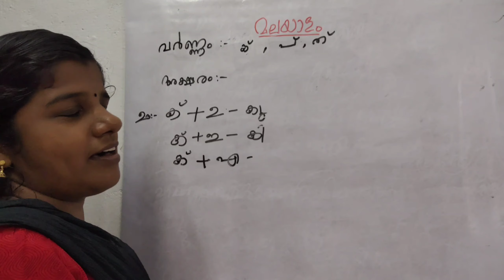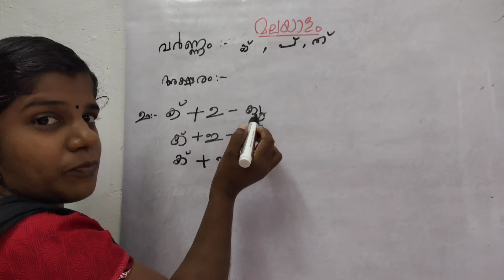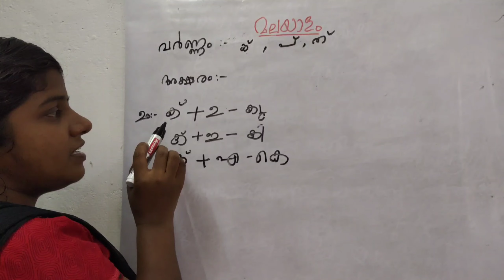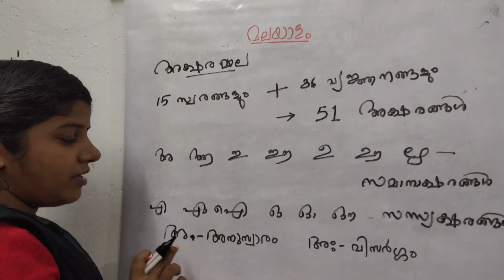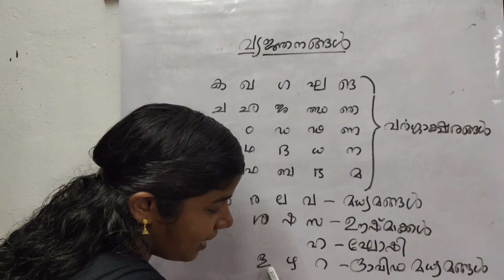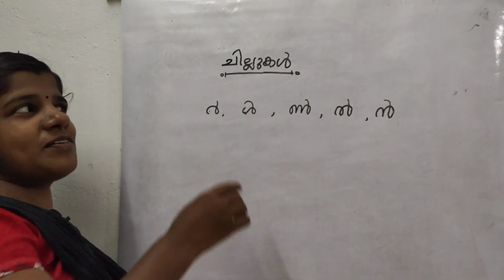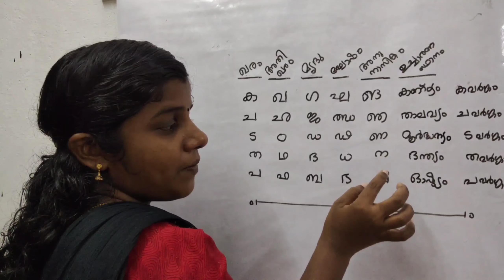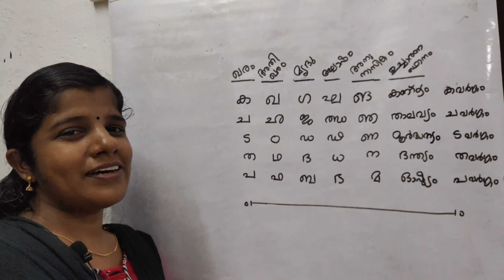Key To Success || Malayalam Grammar || Kerala PSC || മലയാളം വ്യാകരണം || വർണ്ണം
മലയാളവ്യാകരണം || അക്ഷരം || വർണ്ണം ||അക്ഷരമാല